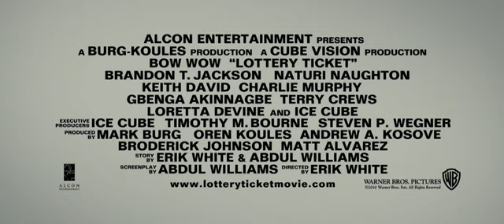Lottery Ticket, Official Movie Trailer